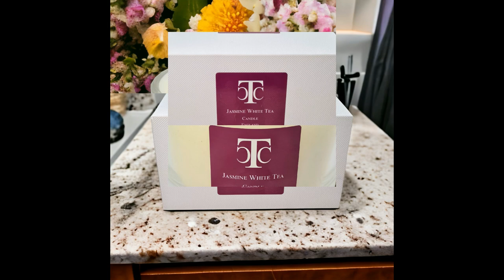The Candle Company 3 wick Candle Bowls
At The Candle Company, we specialize in the manufacturing of luxury, high-quality fragranced products that elevate any space. Our extensive range includes an array of captivating options such as candles, diffusers, room spray cologne, soap, hand wash, hand lotion, body wash shower gel, body lotion, shampoo, conditioner, and bath oil. Each item is thoughtfully designed to infuse your surroundings with an enchanting aroma and provide an indulgent sensory experience.